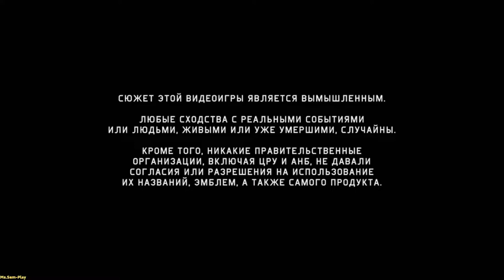Tom Clancy’s Splinter Cell: Blacklist ➤ Afghanistan(Афганистан) №16